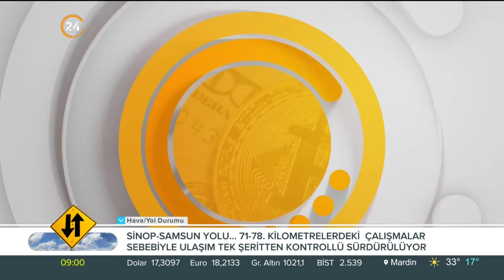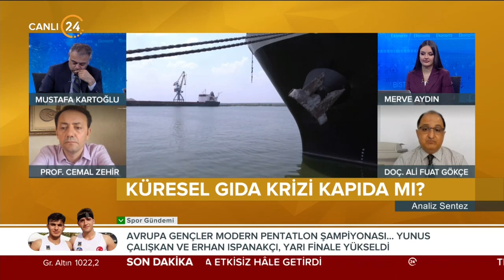Analiz Sentez / Gündemin Analizi - 21 06 2022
Konuklarımız;
TürkMedya Ankara Temsilcisi Melik Yiğitel
Akşam Gazetesi Gen. Yay. Yön. Mustafa Kartoğlu
Siyaset Bilimci Doç. Dr. Ali Fuat Gökçe
Stratejist Prof. Dr. Cemal Zehir